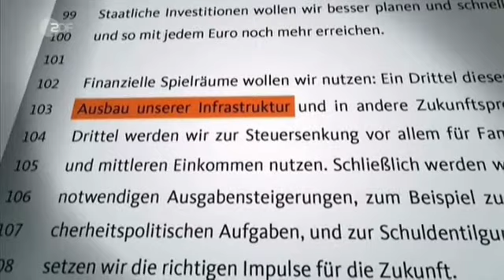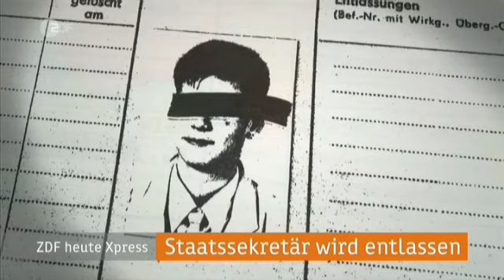ZDF Heute Xpress 14.01.2017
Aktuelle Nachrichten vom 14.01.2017